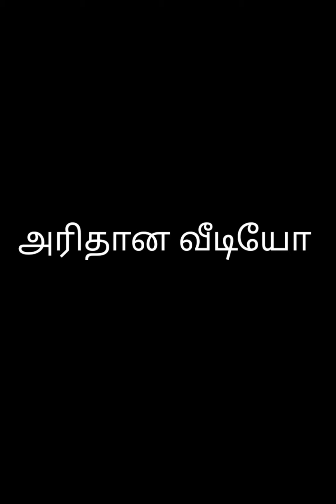Silk Smitha Singapore first stage Dx